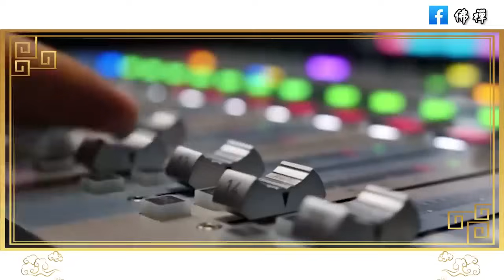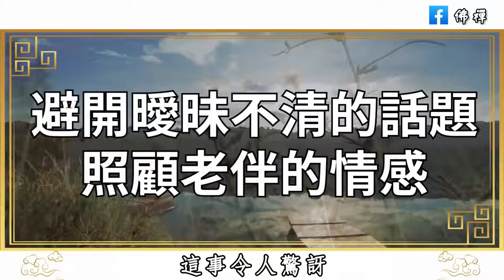管好自己的嘴巴！ 人過六十，與人交談的時候，少說以下五個話題，避免尷尬 | 為人處世 | 佛禪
俗話說七十三、八十四，閻王不叫自己去！為什麼每個老年人都害怕這兩個歲數？
如何才能學會放下？10句話教你看懂放下和釋懷，累的時候讀一讀，紅塵如此而已